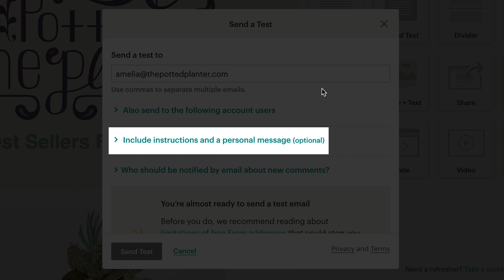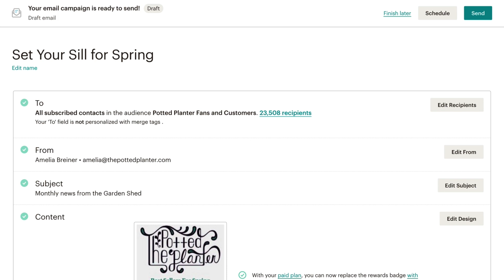Como visualizar e testar sua campanha de e-mail no Mailchimp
Neste vídeo, você vai aprender a visualizar sua campanha no modo de visualização do Mailchimp e a enviar e-mails de teste.

• Como criar sua lista de e-mails em menos de uma hora
• Estratégias de marketing por e-mail e dicas para campanhas de sucesso
• Quais são os provedores de serviços de e-mail mais usados em 2023?
• Sete melhores cursos de marketing por e-mail – Para todos os orçamentos – em 2023

Momentos chave:
0:00 – Introdução
0:10 – Como pré-visualizar a campanha
0:23 – Como enviar e-mails de teste
1:03 – Como personalizar sua campanha
1:17 – Conclusão